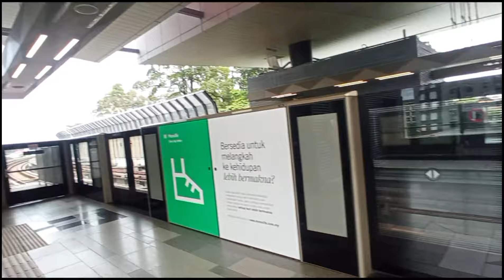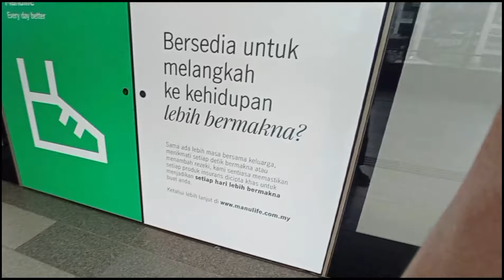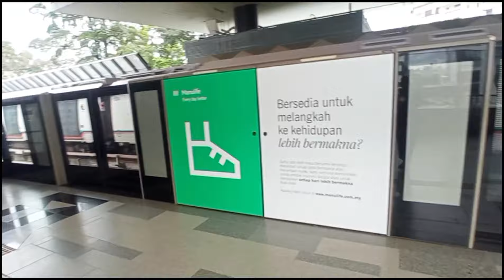💯DRIVER MRT MALAYSIA SEHARI‼️Seperti Rasanya kalo jadi Driver MRT ya Ha. Tenang ini Vlog Malaysia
SANG DRIVER MRT MALAYSIA❓Seperti Rasanya kalo jadi Driver MRT ya Ha.Ha. Tenang Bro ini Vlog Malaysia.. ini yang saya alami ketika naik MRT tanpa driver🤣🤣🤣